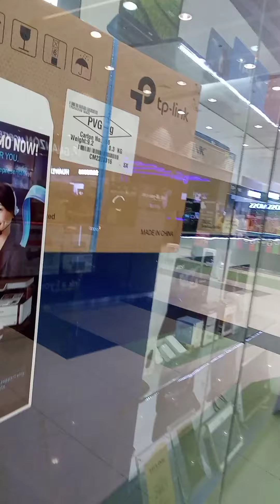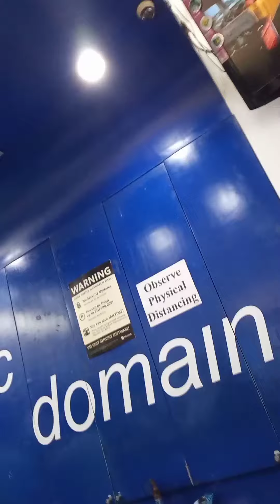ytshortsvideo #/2 Gala pa more ✌️😎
bago umuwi galing hospital.